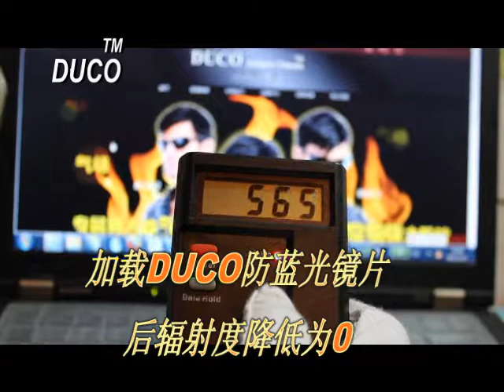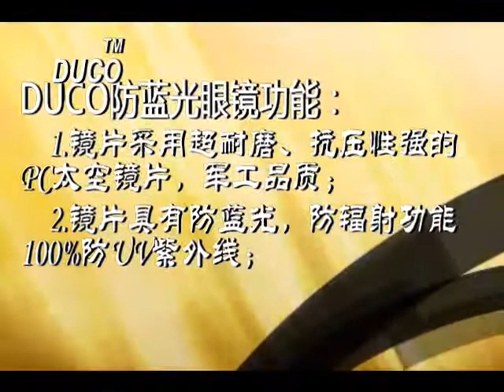clip on sunglasses for computer player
Duco focus on a wide variety of functional glasses from night vision glasses,prescription glasses, sports cycling glasses,anti blue ray radiation computer glasses to UV400 protection polarized sunglasses. We endeavor to provide quality products at prices which provide value to our customers.
Polarized Sunglasses Polarized sunglasses have a filter that works to prevent the glare from reflecting on flat surfaces (water, snow, road pavement) which interfere with vision.
Polarized sunglasses are designed to reduce the glare from surfaces like water, snow, and glass. They can be highly useful for sports, driving, and fishing by helping the participant in these activities to see more clearly.
Advantages of wearing polarized sunglasses became recognized by the general public.
they provide premium protection against the sun's harmful rays.